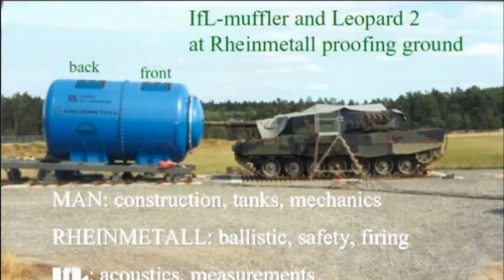Уникальное оружие НАТО: зачем в Германии создали самый большой ГЛУШИТЕЛЬ в мире, и сколько он стоит?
ТехноВот - информационный канал о различной технике, которая когда-то выпускалась или выпускается и по сей день. На данном ресурсе, Вы найдете массу интересного об:

• автомобилях;
• мотоциклах;
• самолетах;
• танках;
• кораблях;
• грузовиках;
• тягачах и т. д.

Новые выпуски КАЖДЫЙ ДЕНЬ !!!